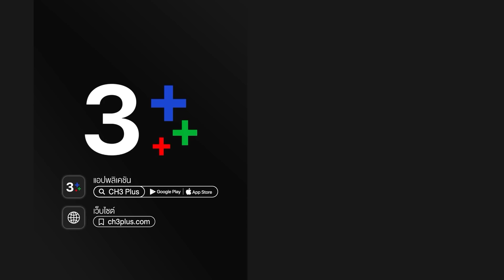ดวงใจในมนตรา EP.1 ตอนที่ 4/8 | 27-01-64 | Ch3Thailand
รับชม ดวงใจในมนตรา ตั้งแต่ EP.6 เป็นต้นไปได้ที่เว็บไซต์หรือแอปพลิเคชัน 3Plus ➤

 ดวงใจในมนตรา บางครั้งความตายก็น่าอภิรมย์ สำหรับบางคนที่ถูกสาปให้เป็นอมตะและไร้หัวใจ ขณะที่อีกคนซึ่งเป็นโรคหัวใจร้ายแรง กลับยื้อยุดเพื่อที่จะมีชีวิตอยู่ต่อไป "เธอมีหัวใจ แต่ไม่สมบูรณ์ และพร้อมที่จะตายได้ทุกเมื่อ เขาไร้หัวใจ และถูกสาปให้ไม่มีวันตาย เธออยากมีชีวิตอยู่ต่อไป ขณะที่เขาต้องการตายเพื่อให้หลุดพ้น" พชร แม่ทัพหนุ่มฝีมือฉกาจแห่งเมืองตารวะปุรัม เขาถูก มทิรา หญิงคนรักที่โกรธแค้นในตัวของเขา ใช้มนต์ดำและกริชกรีดเอาหัวใจของเขาออกมาจากอก แล้วสาปให้หัวใจกลายเป็นเพชร ทำให้พชรไม่มีวันตาย และต้องอยู่อย่างเดียวดายมากว่า 2,000 ปีโดยไร้หัวใจ เขาจะลบคำสาปได้ก็ต่อเมื่อหาหัวใจให้เจอ และเธอยอมปลดปล่อยเขา แต่ความแค้นนี้ไม่ได้จบลงโดยง่าย เพราะมทิราสาบานว่าจะตามพชรไปทุกชาติและทำให้เขารู้สึกเจ็บปวดไม่ต่างจากเธอ

นำแสดงโดย : โตโน่ ภาคิน คำวิลัยศักดิ์, ณิชา ณัฏฐณิชา ดังวัธนาวณิชย์, ปีเตอร์ คอร์ป ไดเรนดัล, นิว ชัยพล จูเลี่ยน พูพาร์ต, ปราง กัญญ์ณรัณ วงศ์ขจรไกล, ลลินา ชูเอ็ทท์, กันติชา ชุมมะ, อัฐมา ชีวนิชพันธ์, มนตรี เจนอักษร, อนันต์ บุนนาค

บทโทรทัศน์โดย : ปิยรส สุนทรวิภาต / กุศลิน เมฆวิภาต / ภูธิดา หน่อสวรรค์ / วิมลรัตน์ สระแก้ว
กำกับการแสดงโดย : ภวัต พนังคศิริ/ษรัณยู จิราลักษม์

เพลงประกอบละคร : ถ้าไร้เธอ | โตโน่ ภาคิน คำวิลัยศักดิ์